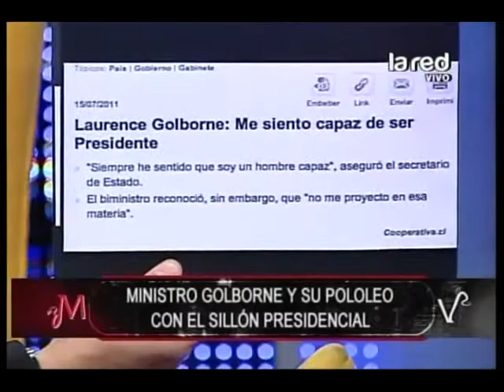Ministro Golborne se refiere a su opción presidencial y de su éxito en las encuestas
Laurence Golborne desmiente su precandidatura presidencial y habla sobre la nominación de candidatos